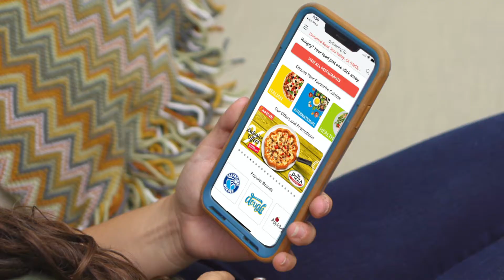Notlob Commercial Video - Made by Envy Creative